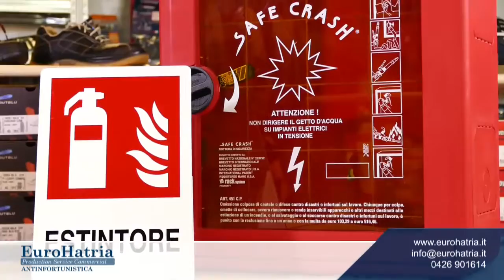Corsi antincendio e uso degli estintori: informazioni utili!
- In questo video parliamo dell'addetto antincendio nelle aziende e dei relativi corsi di formazione e aggiornamento.
Ogni impresa deve infatti individuare un addetto alle gestione degli incendi, un dipendente o il titolare stesso, che segua corsi di formazione ed aggiornamenti specifici, di durata diversa per ogni settore aziendale.
Uno di questi corsi consiste nel corretto funzionamento di un estintore.

Se hai un'attività e devi assortire il materiale antincendio, rivolgiti ad EuroHatria.